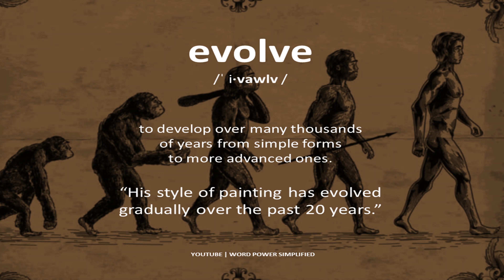Meaning of evolve in english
Can you think of a sentence using this word:
Do write it down in comments.👇
❤️ Loved it?